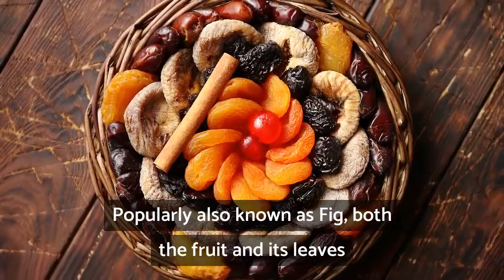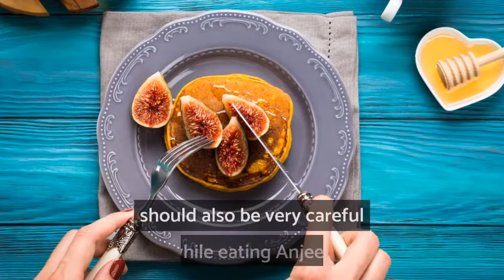Health Benefits of Anjeer (Figs)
Anjeer is the Hindi name for figs, which are a type of fruit that grows on the Ficus tree. Figs are generally pear-shaped and have a sweet, mild flavor. They are commonly eaten fresh or dried and are a popular ingredient in many recipes, including desserts, salads, and savory dishes. Figs are also a good source of fiber, vitamins, and minerals, making them a healthy addition to any diet.

Figs are considered a healthy food due to their rich nutrient content. They are a good source of dietary fiber, which can help to regulate digestion and promote feelings of fullness, making them a great snack option for weight management. Figs are also a good source of several important vitamins and minerals, including vitamin B6, potassium, magnesium, and calcium. These nutrients play important roles in maintaining healthy bone density, regulating blood pressure, and supporting the immune system. Additionally, figs contain antioxidants and anti-inflammatory compounds that may help to reduce the risk of chronic diseases such as heart disease and cancer. However, it is important to note that figs are relatively high in natural sugars, so they should be consumed in moderation as part of a balanced diet.